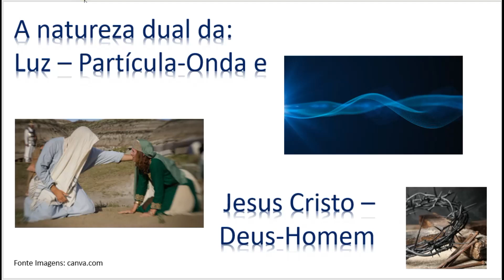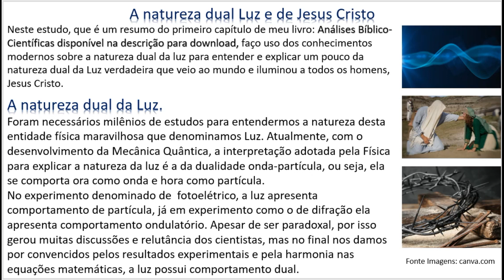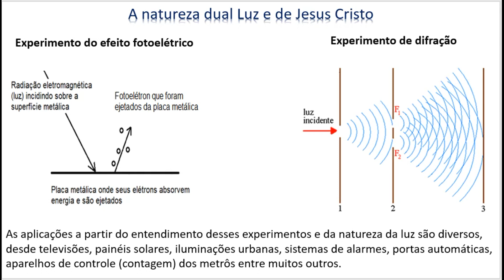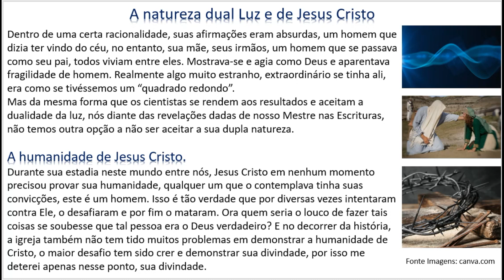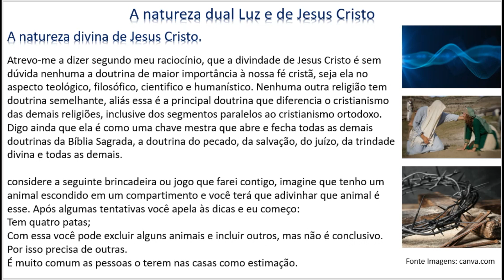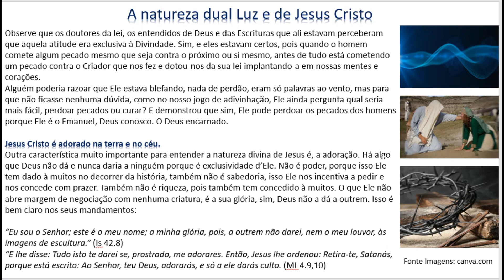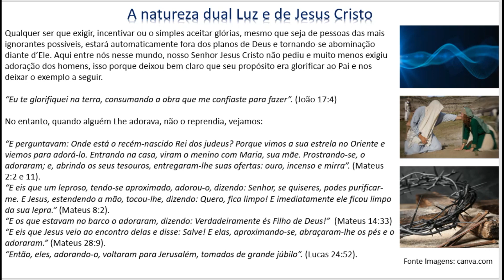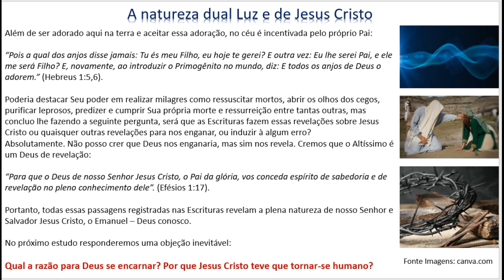A natureza dual da Luz – Partícula-Onda e Jesus Cristo – Deus-Homem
Neste estudo, que é um resumo do primeiro capítulo de meu livro: Análises Bíblico-Científicas disponível na descrição para download,

faço uso dos conhecimentos modernos sobre a natureza dual da luz para entender e explicar um pouco da natureza dual da Luz verdadeira que veio ao mundo e iluminou a todos os homens, Jesus Cristo. O Emanuel, Deus conosco, Deus-Homem